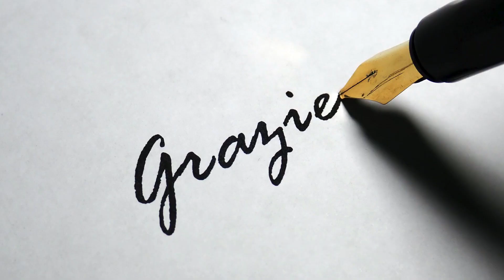Capelli Castano Lucido Il Segreto della Tintura Naturale al Caffè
"Capelli Castano Lucido: Il Segreto della Tintura Naturale al Caffè".☕💁‍♀️ Sveliamo il segreto di una tintura fai-da-te che non solo ravviva il tuo castano, ma lo fa brillare di luce propria! Senza sostanze chimiche nocive, questa soluzione al caffè non solo è rispettosa dell'ambiente ma regala ai tuoi capelli una tonalità vibrante e salute radiante. Un tocco di natura per una bellezza autentica. I tuoi capelli saranno lucidi e di un colore intenso. Clicca ora per imparare a trasformare il tuo look con la magia del caffè! ✨🌿 TinturaCaffè CapelliLucidi BellezzaNaturale"